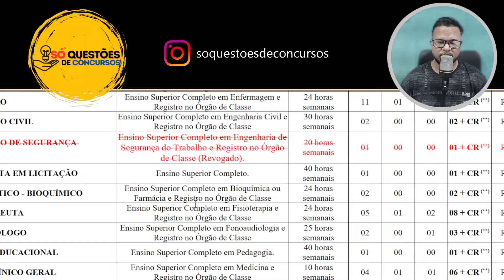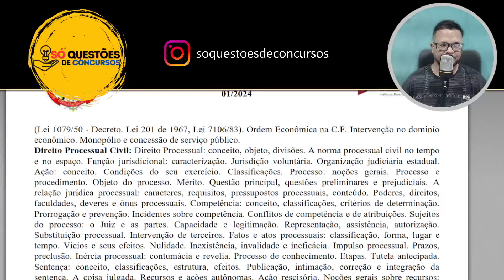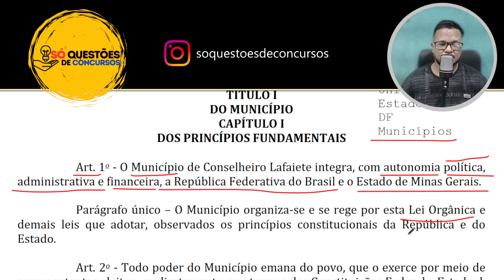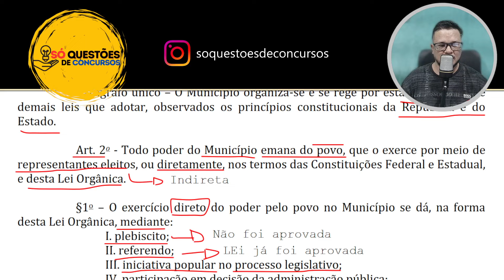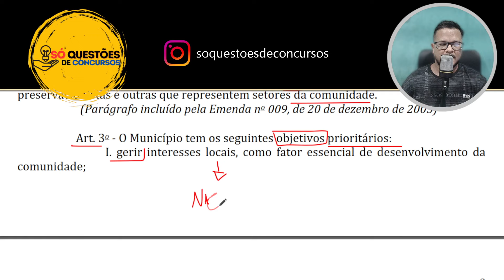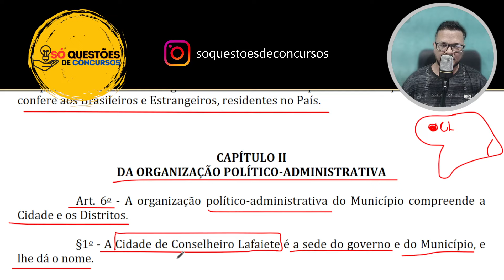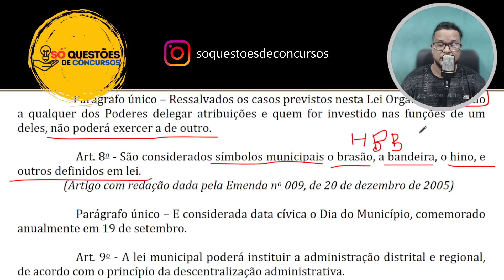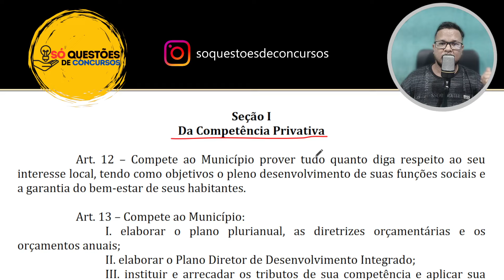LEI ORGÂNICA - CONSELHEIRO LAFAIETE - MG - ATUALIZADA - AULA 1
👉 COMBO ULTRA: 221 questões Lei orgânica + Estatuto + Conhecimentos Gerais

Não quer comprar pela internet? Solicite suas questões aqui: 💬